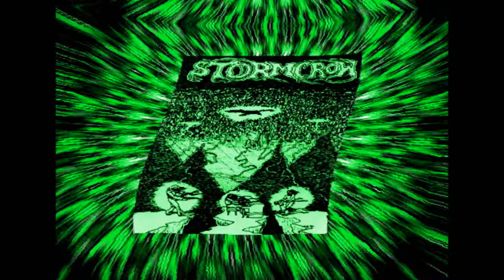STORMCROW- "STORMCROW" (1982)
STORMCROW PERFORMING "STORMCROW" IN 1982.
Written by Chris Burbick, Jessie Schmidt (Upham) and Ben Upham.
Chris Burbick- Guitars and Space
Jessie Schmidt (Upham)- Piano, Space
Ben Upham- Percussion, Space
Recorded @ Tantalum Studios, Redding, California in July 1982.
Remastered @ The Bakery in Spokane, Washington in May & June 2004.
Final Productions @ The Bakery on 12-25-05...